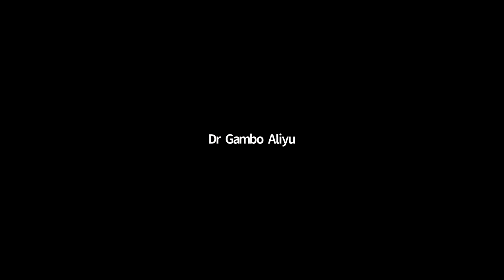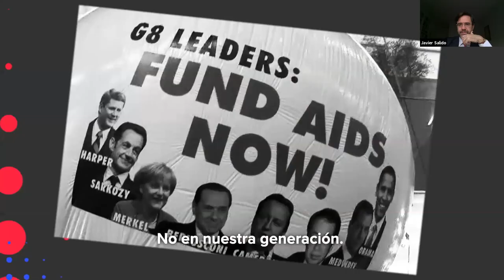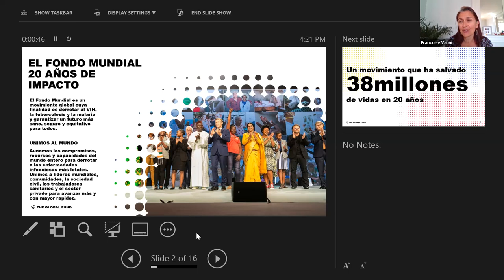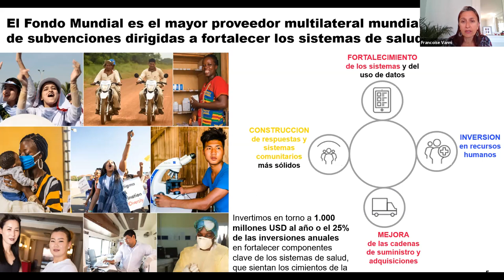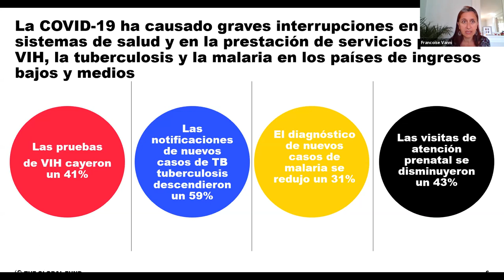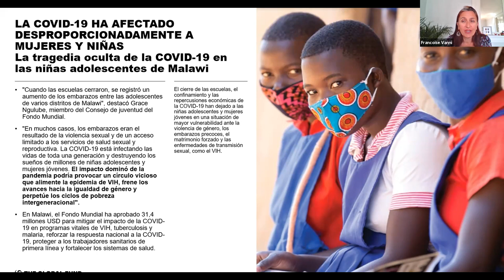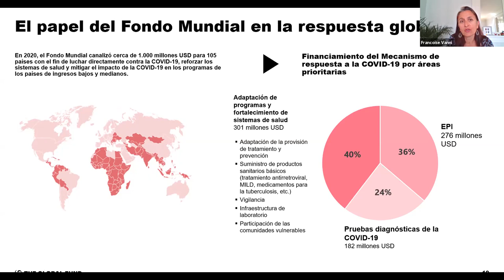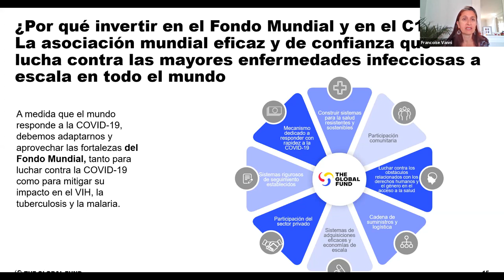Luchar contra otras pandemias en tiempos de la Covid-19: la respuesta del Fondo Mundial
Evento organizado por Salud por Derecho en junio de 2021 para conocer el trabajo que está realizando el Fondo Mundial para la lucha contra el sida, la tuberculosis y la malaria en el contexto actual; cómo está funcionando el mecanismo de respuesta que ha puesto en marcha para atender las necesidades generadas en los países a raíz de la Covid-19; y cuáles son las principales dificultades con las que se está encontrando, especialmente en África y América Latina.